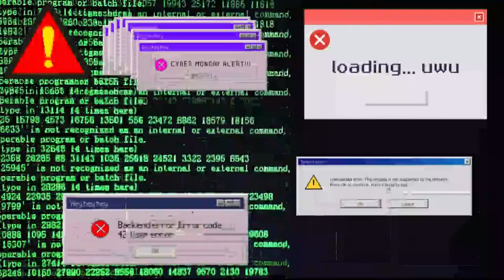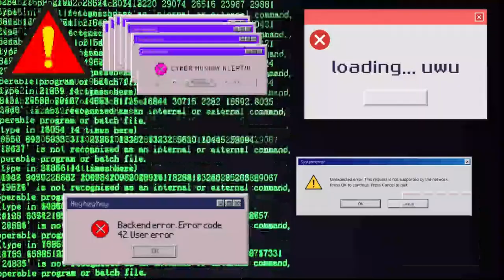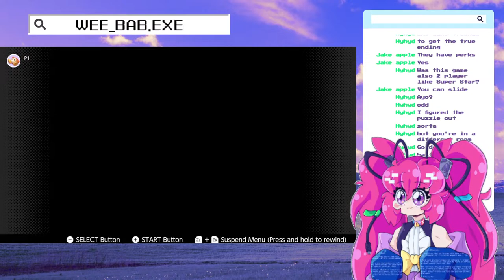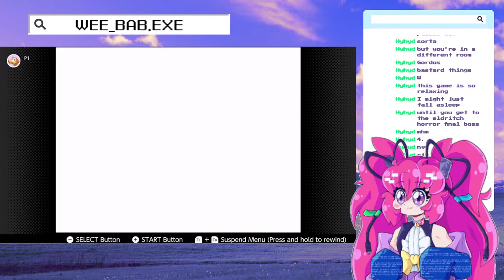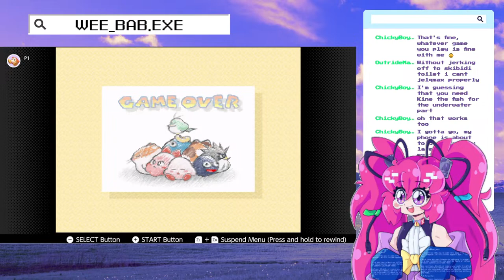【kirby's dreamland 3】things don't always go as planned 【part one】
kirby, kirby, kirby's the oneeeeeeeeeeeeeeee (happy easter!)

♡ chat rules ♡
~ bigotry and hate of any kind will not be tolerated!
~ no spamming!
~ no lewd/NSFW comments!
 ~ no advertisements/self-promo!
~ have fun!